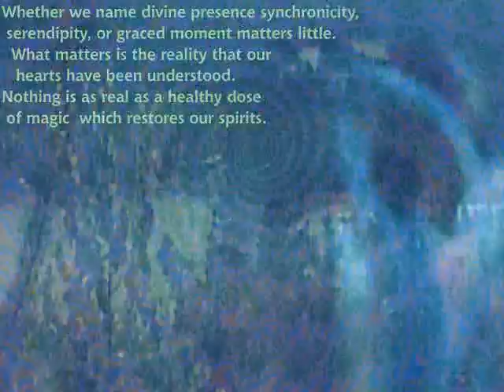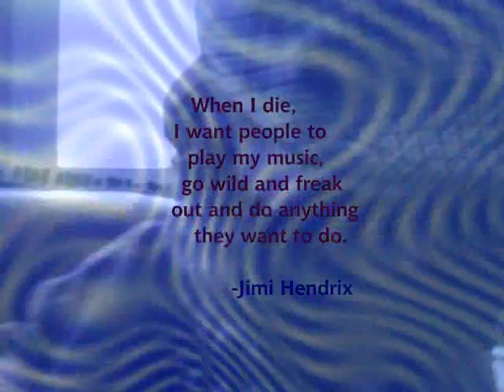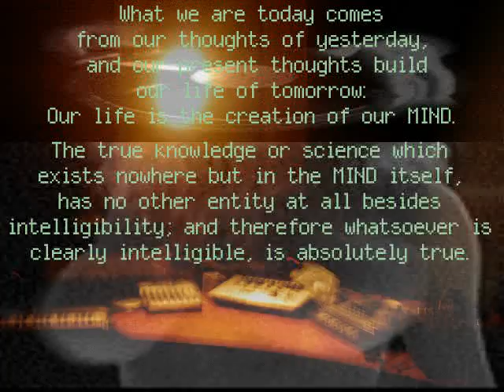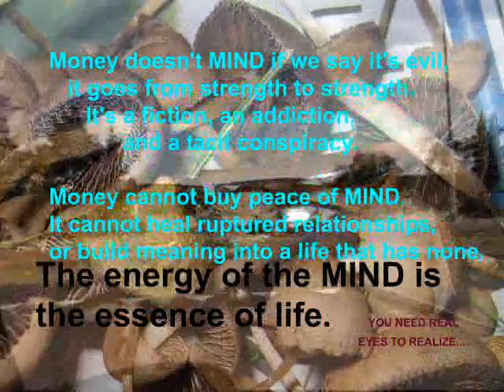KONE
KONE musicvideo by Raztaman / KONE!

It's rough, it's techno, it's KONE!!